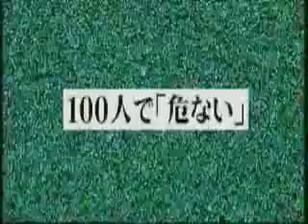دوربین مخفی خنده دار 😂